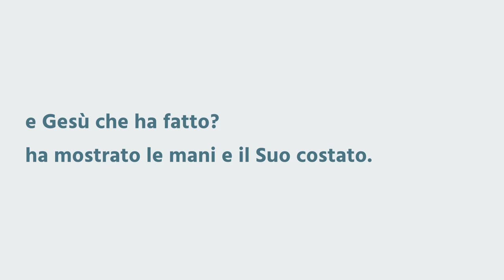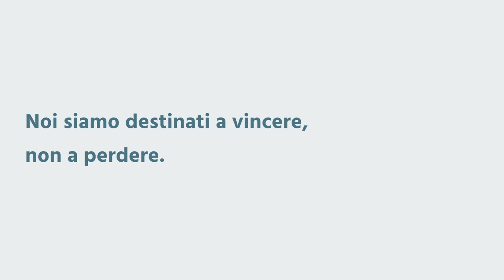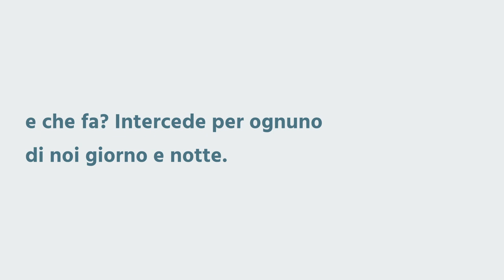"Cosa sono quelle ferite?" - Zaccaria 13:6 - Gaetano Navanteri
Noi dobbiamo venire alla presenza del Signore con timore e tremore, non perché abbiamo paura, ma per quel santo rispetto.
Perché qualche volta non ci domandiamo anche noi: "Che sono quelle ferite che hai nelle mani?"
Cosa hanno fatto i discepoli quando hanno visto il Signore? Si sono rallegrati!
La vera gioia viene dal Signore.
E cosa ha fatto invece Gesù? Ha mostrato le Sue mani ed il Suo costato.
Egli, spiritualmente, è sempre presente in mezzo a noi.
Non trascurare e non perdere mai quel santo timore di Dio che è il principio della sapienza.
Non è che noi dobbiamo essere dei sognatori, dei visionari, ma dobbiamo essere ripieni di visioni, sogni e rivelazioni spirituali come dice la parola di Dio.
Noi nella nostra vita abbiamo la vita di Cristo e noi viviamo a motivo della Sua morte, vogliamo quindi rimanere vivi!
Questa verità ci tocca particolarmente e ci spinge a ringraziarLo, lodarLo ed adorarLo.
A chi vogliamo dare la lode se non a Lui?
In questo mondo si fa a gara a chi è più grande dell'altro, ma noi siamo tutti servi di Dio! Lui solo è degno di essere lodato ed innalzato.
Con il Signore siamo destinati a vincere, non a perdere! Saranno innalzati solo coloro che si abbassano e si umiliano davanti a Dio.
Siamo tutti uomini e donne di Dio e dobbiamo essere tutti ripieni della potenza del Suo santo Spirito.
Ogni volta che mangerete di questo pane e berrete da questo calice, dice la parola di Dio, ricorderete e annuncerete la mia morte.
Dobbiamo continuare ad annunciare la morte di Gesù, la Sua resurrezione, la Sua ascensione.
Oggi, questo grande Sommo Sacerdote è seduto alla destra della Maestà Divina, e cosa fa? Intercede per ognuno di noi giorno e notte.